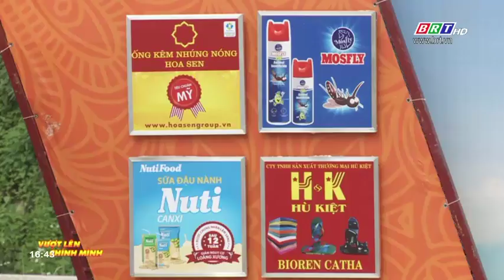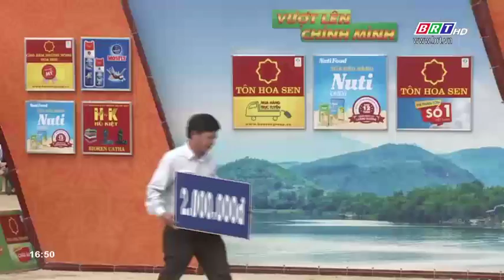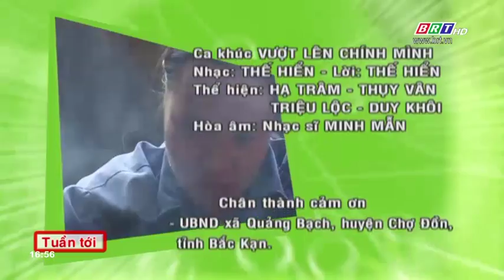Vượt lên chính mình - Số 29